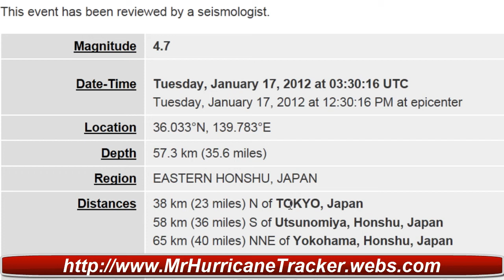4.7 Earthquake Eastern Honshu Japan Did you Feel it Tokyo Jan 16th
Magnitude
4.7

Date-Time

Tuesday, January 17, 2012 at 03:30:16 UTC
Tuesday, January 17, 2012 at 12:30:16 PM at epicenter

Location
36.033°N, 139.783°E
Depth
57.3 km (35.6 miles)
Region

EASTERN HONSHU, JAPAN
Distances

38 km (23 miles) N of TOKYO, Japan
58 km (36 miles) S of Utsunomiya, Honshu, Japan
65 km (40 miles) NNE of Yokohama, Honshu, Japan
73 km (45 miles) WSW of Mito, Honshu, Japan

Location Uncertainty
horizontal +/- 15.5 km (9.6 miles); depth +/- 8.1 km (5.0 miles)
Parameters

NST=161, Nph=163, Dmin=152.5 km, Rmss=1.16 sec, Gp=112°,
M-type=body wave magnitude (Mb), Version=7

Source
Magnitude: USGS NEIC (WDCS-D)

Event ID
usc0007m0d